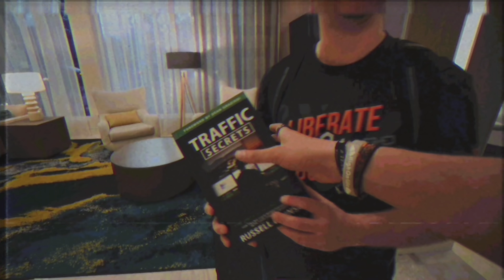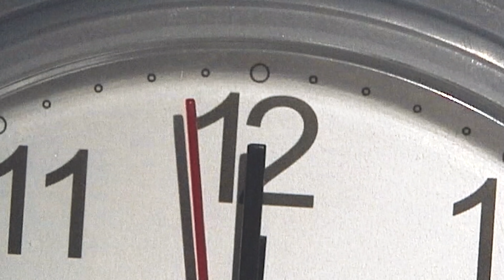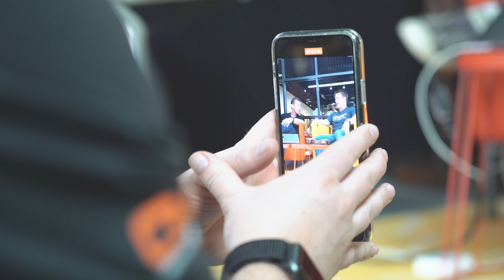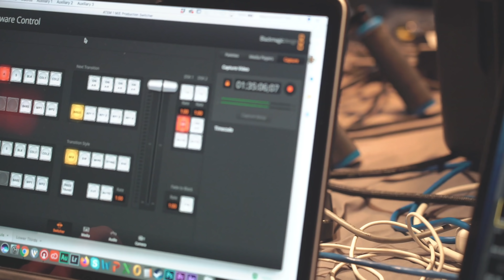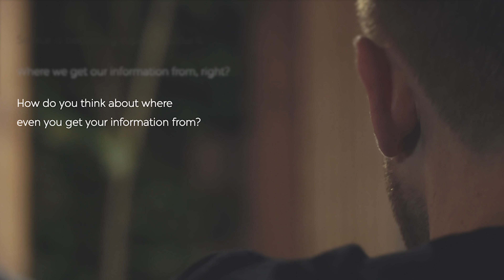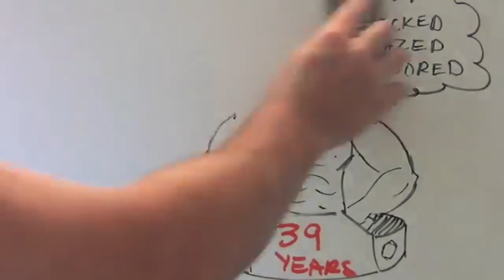One of THE BIGGEST PROBLEMS Marketers Face...and HOW TO work around it.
I am on the road in West Palm Beach promoting the Traffic Secrets book! Follow me as I’m interviewed by Rich Schefren and share one of the greatest surprises to come out of ClickFunnels. In this interview, I’m also sharing one of my marketing strategies because right now traffic is more important than ever for online business.

3. SOME GOOD CONTENT TO BINGE: Learn more about sales funnels, sales funnel strategies, marketing, traffic, and more with the Marketing secrets show: